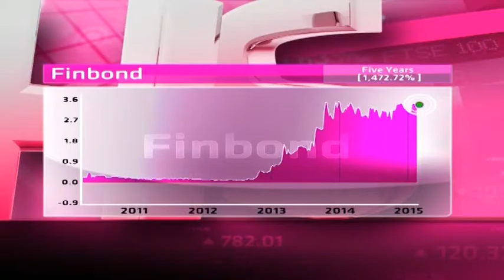Finbond - Hot or Not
Finbond is a new Pretoria-based bank offering deposits, credit and insurance solutions. It was founded by Willie van Aardt. It has a market cap of R 1, 9 billion, P/E ratio 48.18 and dividend yield of 0.66 per cent.